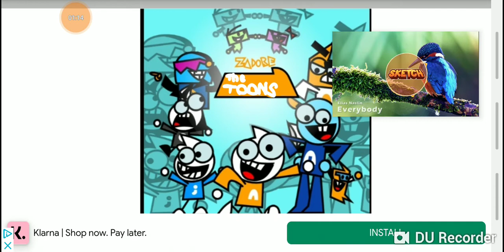full toons lntro song